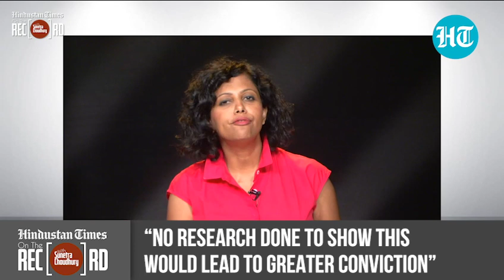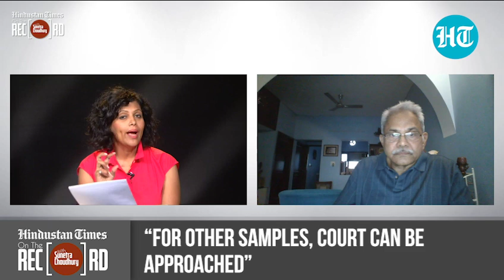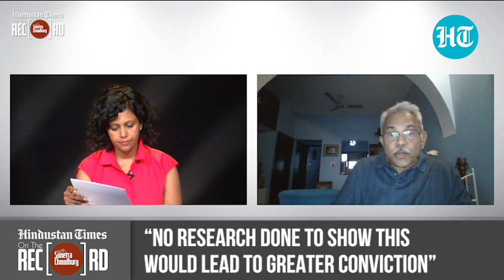What's wrong with the new Criminal Procedure Identification amendment? Ex-top cop explains pitfalls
What's wrong with the new Criminal Procedure Identification amendment? Is the new criminal ID law draconian. Former police academy head VN Rai explains the pitfalls of the new controversial bill in this episode of On The Record with Hindustan Times' Sunetra Choudhury.